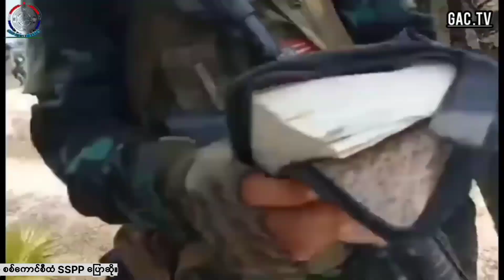ကရင်ပြည်နယ်တွင် စစ်ကောင်စီ၏ အရေးကြီးတပ်စခန်းတွေလက်လွတ့်လိုက့်ရ။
GACTVသတင်းမှန်ပြန်ကြားရေး